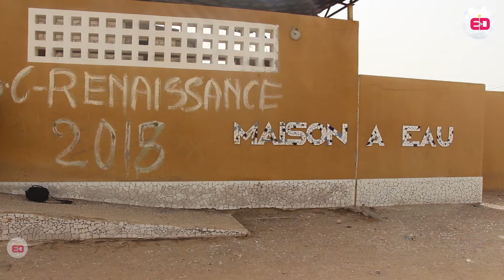Présidente Badjénnû gokh yii commune de joal fadiouthe